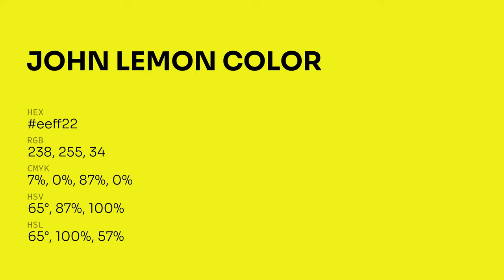John Lemon color eeff22 hex color - Yellow color - Cool color eeff22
What color is John Lemon ? eeff22 hex color - Yellow color - Cool color eeff22

Hex eeff22 Color Code is also known as John Lemon color.

Hex eeff22 Color code in RGB color code model is created after adding 93.33% red color, 100.00% green color and 13.33% blue color.
Hex eeff22 Color code in CMYK color (process color) code model is generated after subtraction of 6% cyan, 0% magenta, 86% yellow and 0% black.